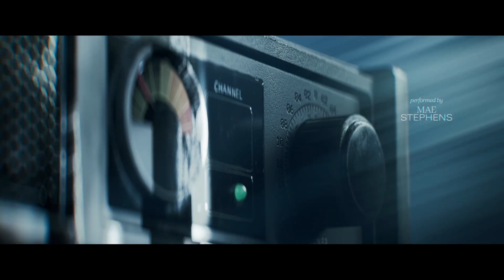Let's Play Until Dawn Remake Part 1: Ein zweites Mal bis zum Morgengrauen [GERMAN]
Wenn du auf einem einsamen Berggipfel festsitzt mit einem psychotischen Mörder, hat jede deiner Aktionen das Potenzial, dein Leben zu verändern (oder zu beenden). Doch hab keine Angst - Deine Entscheidungen sind nur eine von vielen weiteren Möglichkeiten ... in Until Dawn!

~ Kommentiert von Mikâil